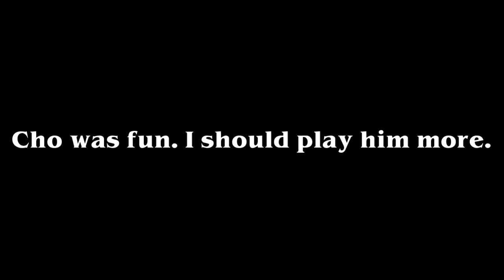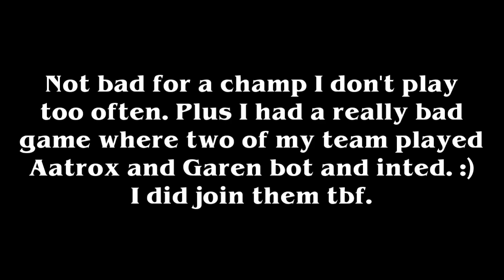Cho'Gath | Top Diff Challenge